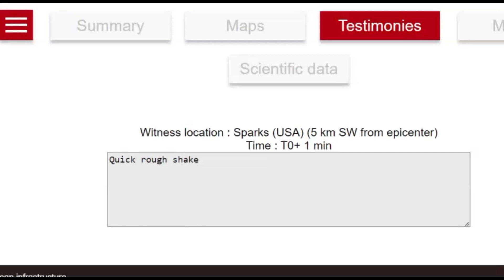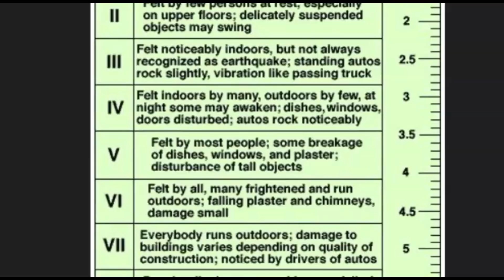Nevada Spanish Springs, Earthquake Swarms Continues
Did you feel this quakes? What did the motion feel like?